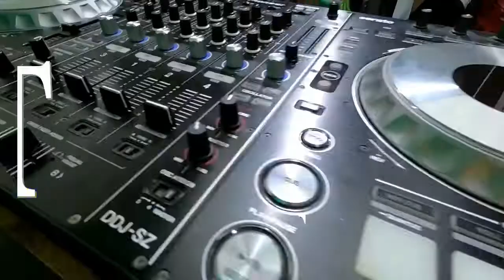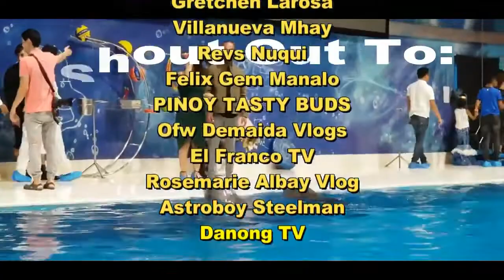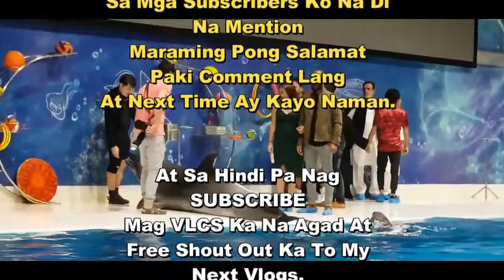MARRIAGE PROPOSAL DURING DOLPHIN SHOW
ONLY 2 MONTHS RELATIONSHIP WHEN A MAN PROPOSED TO HER GIRLFRIEND. IS HE SUCCEED OR FAILED?